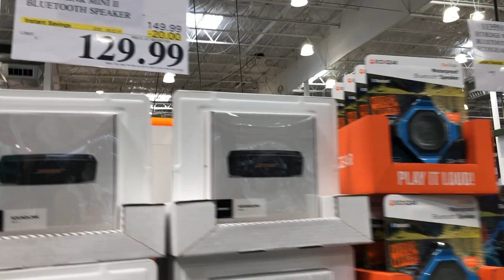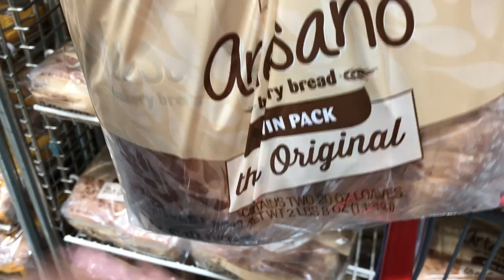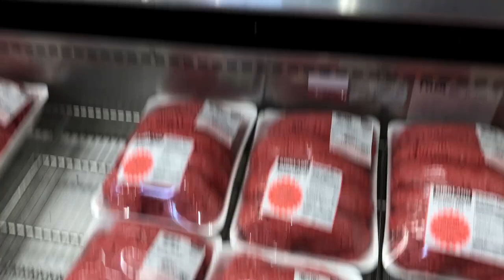GETTING THE MOST OUT OF COSTCO | ZAM adventures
Today, we go to Costco. For those not familiar with Costco, it is a members only warehouse that has everything from food, to toiletries, furniture, to appliances. They sell everything in bulk so you get a lot for your money.

On this trip we went to get toilet paper and paper towels, but we also got a bunch of free samples for Zane as well! Zane loved the free samples so come join along and check out our adventures from Costco Wholesale! Let us show you how we're getting the most out of Costco so you can too!

Equipment we use:
Sony A7R II
Rode Video Mic Pro
Rokinon DS24M-NEX Cine DS 24mm T1.5 ED AS IF UMC Full Frame Cine Wide Angle Lens for Sony E (Renewed)
Sony SEL35F18 35mm f/1.8 Prime Fixed Lens
Smallrig Cage for Sony A7R II
Smallrig Right Side Wooden Rosette Handle
SMALLRIG Camera Top Handle Grip with Top Cold Shoe Base
RAVPower NP-FW50 Camera Batteries
RAVPower USB C Power Bank 26800
Zomei Compact Lightweight Tripod
DJI Osmo Mobile 2 Handheld Gimbal

We are a family consisting of Zane, Althea, and Micha. Together that makes "ZAM". This channel follows our everyday lives in USA and the fun we have living it. We love all things Disney, from watching movies and TV shows to buying merchandise relating to Disney. We also love traveling to new places and will showcase all our adventures on this channel.

Life is an adventure, go live it with ZAM ADVENTURES!